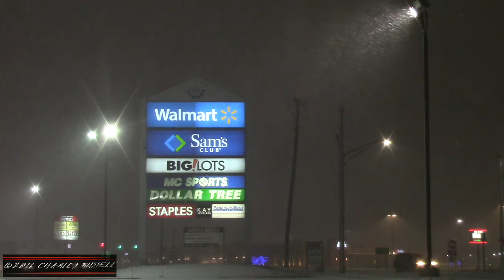Snowfall in West Michigan 12-8-16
Another day of winter, another snowfall for west Michigan. This particular snowfall caused some issues on the roadways, causing some vehicles to slide off. Plow crews were out clearing the snow from parking lots and more. I traveled around to a few different places for this one, into Allegan County, Kent County and Montcalm County to document the snowy scenes in various ways. December 2016 was a good month for snow lovers. Heavy snowfall also occurred in some areas.